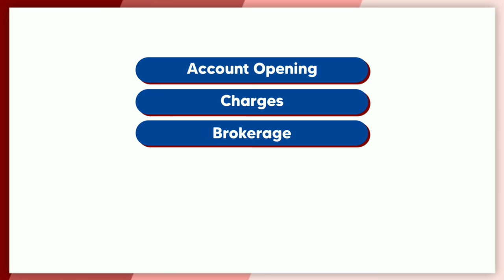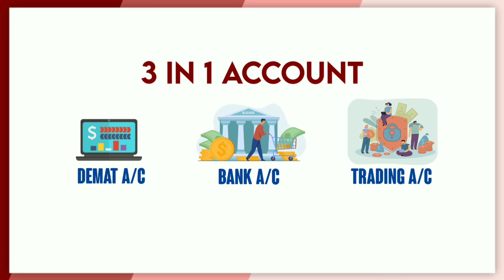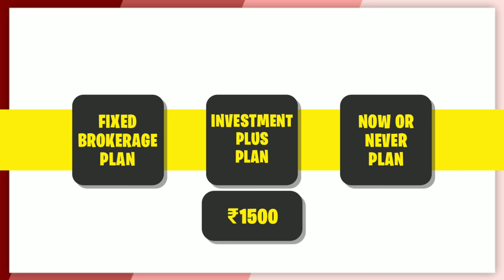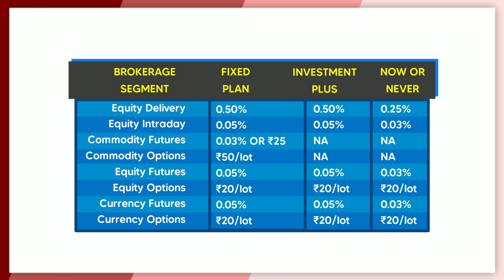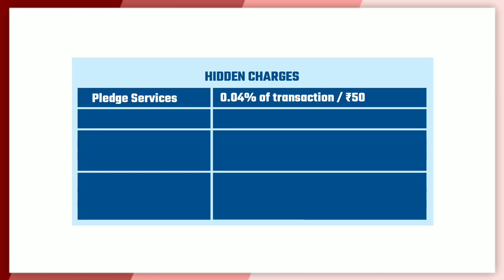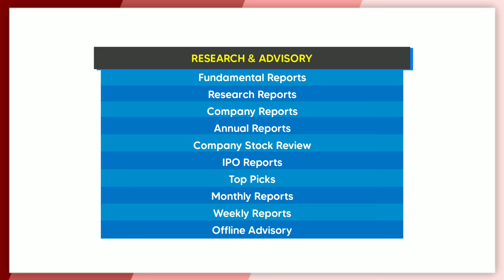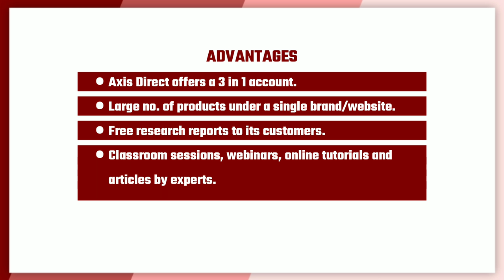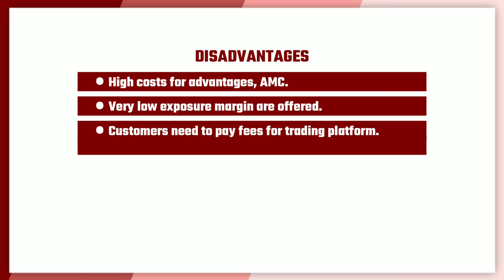Axis Direct Demat Account Charges | AXIS Securities Review in Hindi Axis Brokerage & AmC Charges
Watch awesome Videos Make help you For make money without any skills and investment

1)  Hdfc Securities Demat Account Charges @ Hdfc security Amc and brokerage Info @ Is that Good or Bad?
3) ICici direct Free Demat Account | Dp Chgs Icici Review in Hindi 2021 | icici demat account charges

Ways to make money online fast By Instagram Accounts  Fast & FREE Instagram ACTIVE followers

Quick Easy Money From Home Make 100$ A Day On Instagram Story  No Sell  No Skills

Start Making Money Online Today By  Best DOMAIN Hosting Services Without Making Website

how to make money in stocks for beginners Stetergy

______________________________________________ Disclaimer: The video has made for informational and educational purposes only and does not intended as investment advice all investors are advised to conduct their own independent research into individual stock before making a purchase decision all information view are based on my personal research has I am not SEBI registered you should be aware of the risk involved in the stock investing and you use the material contained herein at your own risk the analyses made by ENTER4U and or any of its suppliers do not provide imply otherwise constitute a guarantee of of performance .The material on this video are provided for informational purposes only.

YOur search
Axis Direct Demat Account Charges,axis direct account charges,axis bank demat brokerage charges,axis bank demat account plans,axis direct demat charges,axis demat account opening charges,axis demat 5555 plan,axis bank demat account charges 2020,axis bank demat account 5555 plan,axis direct dp charges,brokerage charges axis bank demat account,axis securities demat charges,axis bank demat 1500 plan,axis bank demat account annual charges,axis direct demat amc charges Note : All brand logo Image use Respected Real owners use for only audience information purpose if and  problem tell me i remove ➤Disclaimer: [My videos, presentations, and writing are only for Educational purposes, and are not intended as investment advice. I cannot guarantee the accuracy of any information provided.
I am not SEBI Registered Financial Advisor. So take advice before choose and Invest Your Hard Earned Money, All company logo use just information purpose this not mine logo credti respected owner